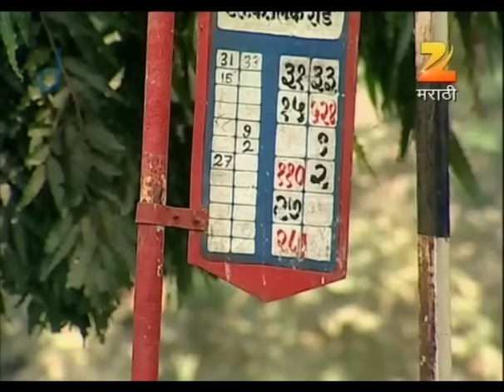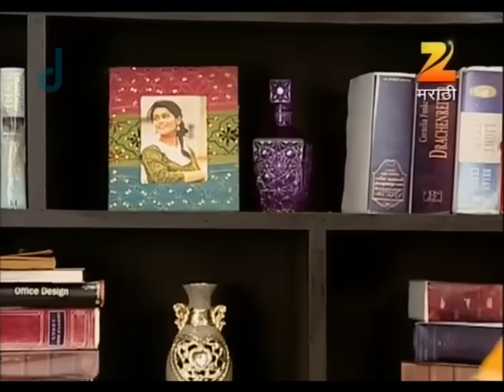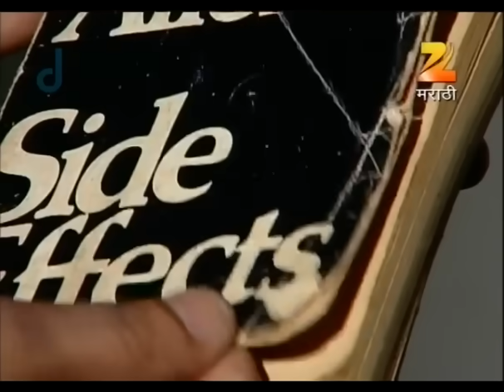तिने तिच्या वडिलांच्या आनंदासाठी खोटे बोलले | Dil Dosti Duniyadaari | Comedy TV Show | EP 10